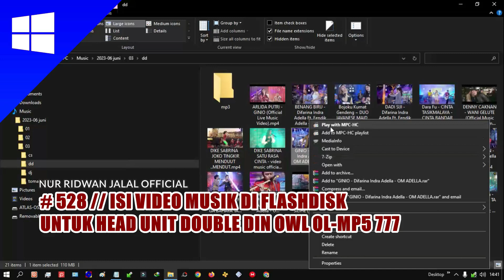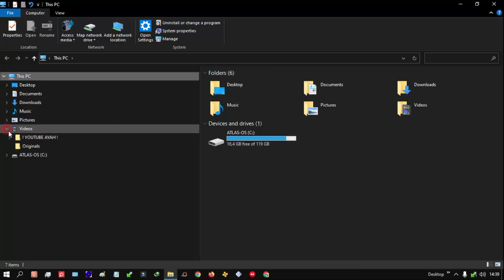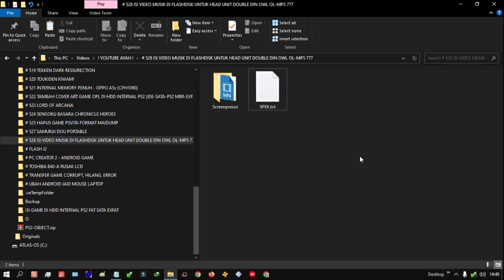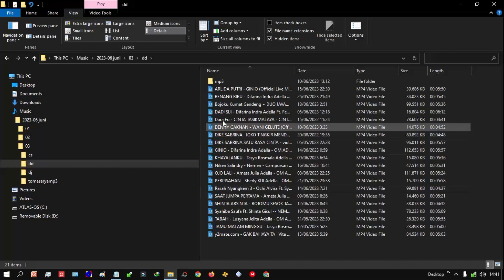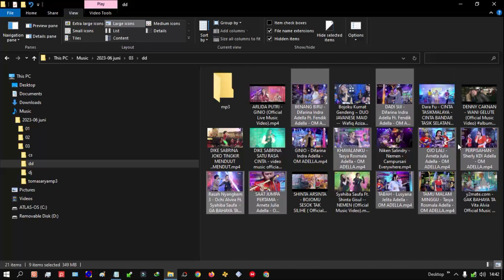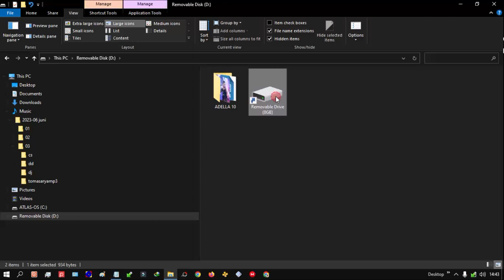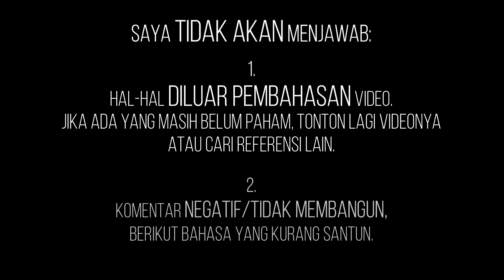#528 // ISI VIDEO MUSIK DI FLASHDISK UNTUK HEAD UNIT DOUBLE DIN OWL OL-MP5 777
SAMURAI DOU PORTABLE / THE WAY OF SAMURAI PORTABLE

Untuk pertanyaan/masukan/request, bisa disampaikan dikolom komentar. Akan coba saya pilah dan saya masukkan ke bagian pengecualian khusus. Terimakasih bila menyempatkan membuat feedback.

Saya tidak akan menjawab:
1. Hal-hal diluar pembahasan video. Jika ada yang masih belum paham, tonton lagi videonya atau cari referensi lain (di channel saya di EPS yang lain, channel lain ataupun via google).
2. Komentar negatif/tidak membangun, berikut bahasa yang kurang santun.